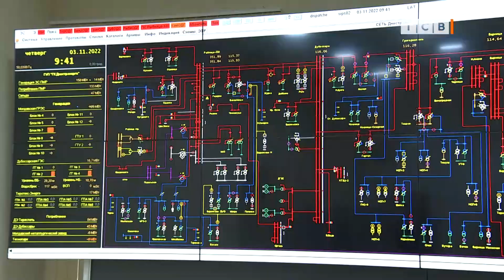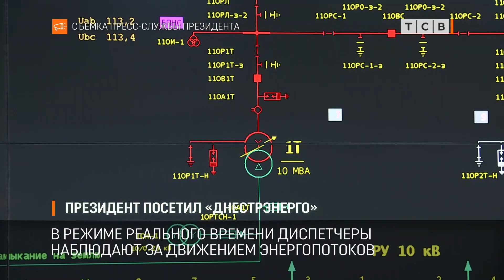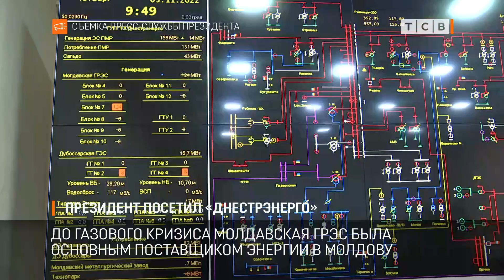Президент посетил «Днестрэнерго»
Вадим Красносельский посетил центральный диспетчерский пункт Днестрэнерго. Это предприятие отвечает за управление энергетической системой республики. В режиме реального времени диспетчеры наблюдают за движением энергопотоков в Приднестровье и в соседних регионах.